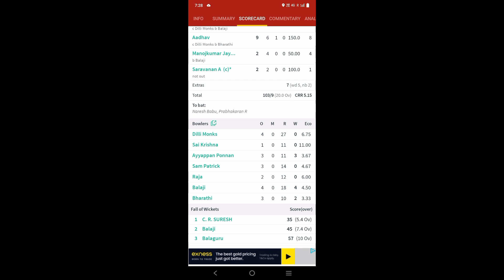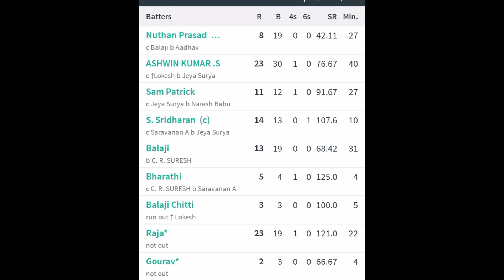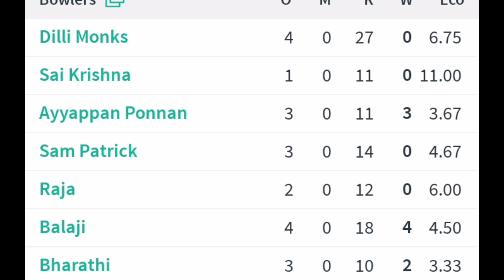Sunday match day 💪|cricket |Usilampattiyan bharathi|cricketer.